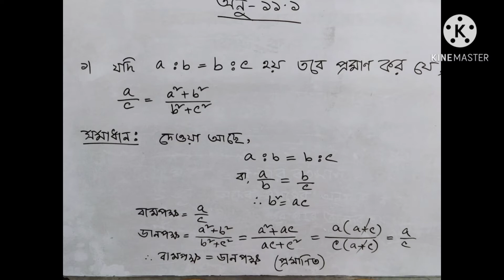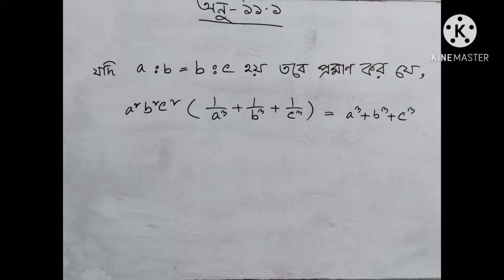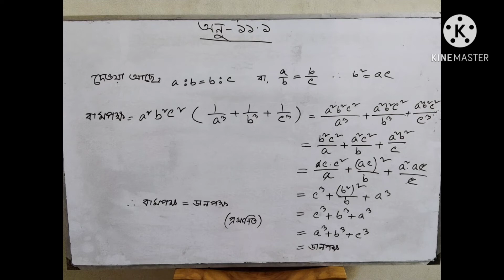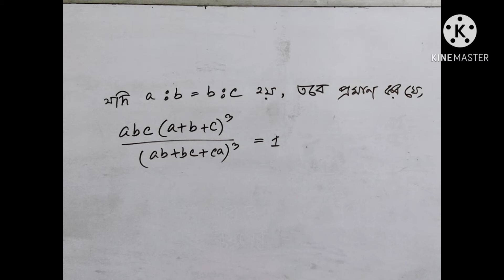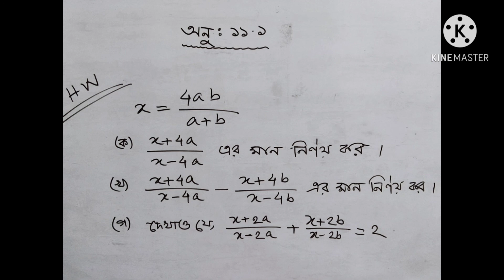Math Class ( ৯ম-১০ম শ্রেণি ) বীজগাণিতিক অনুপাত ও সমানুপাত // Mathfenzy // Hosne Ara Happy